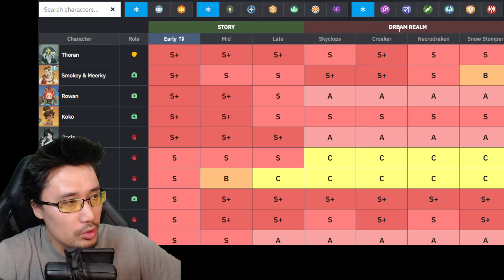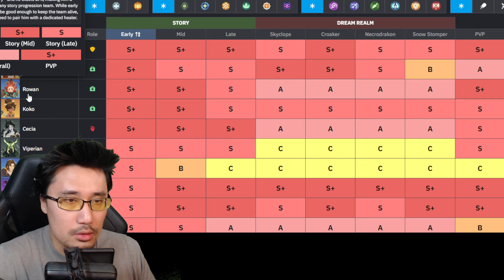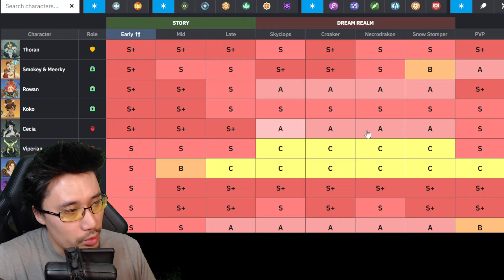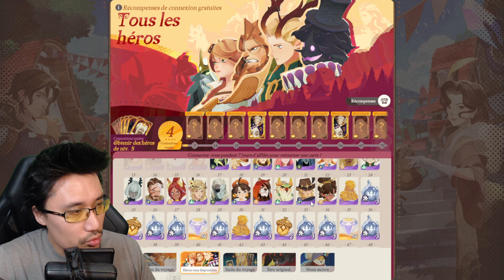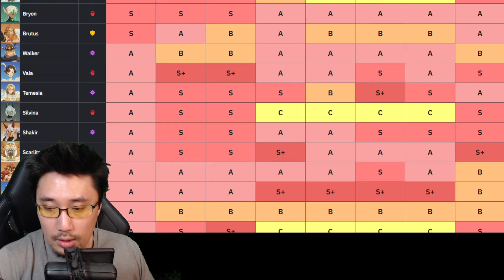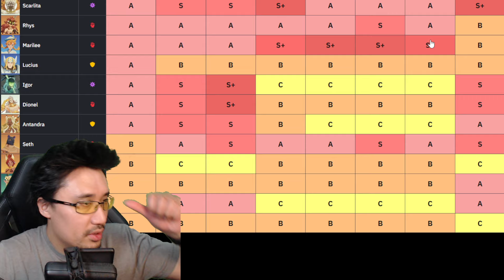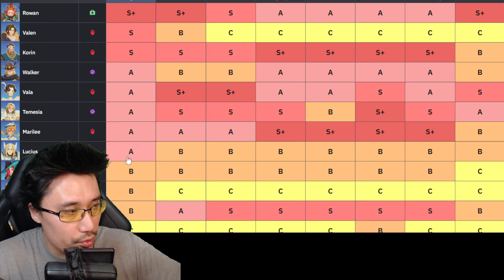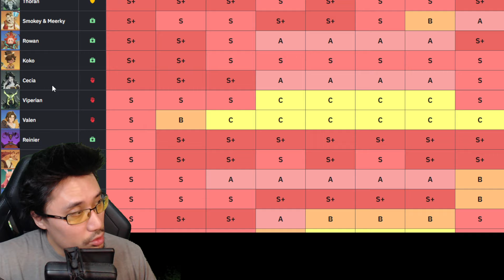TIER LIST AFK JOURNEY ! QUEL LEGENDAIRE ET EPIQUE FOCUS ?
AFK Journey : tier list du lancement